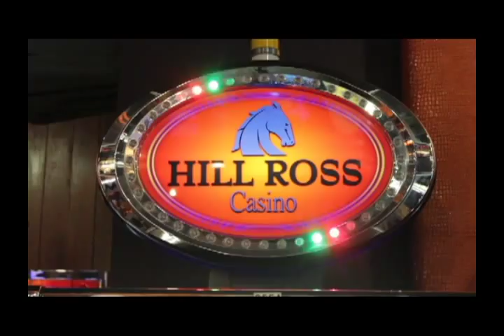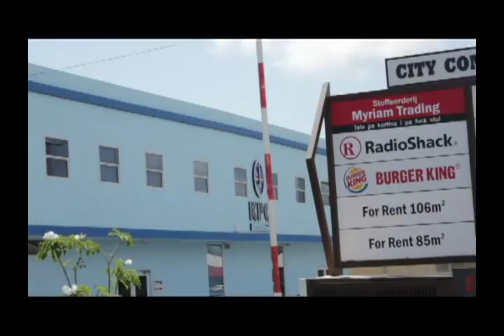Sorry Season 1 #11